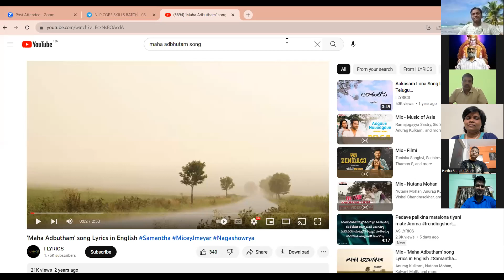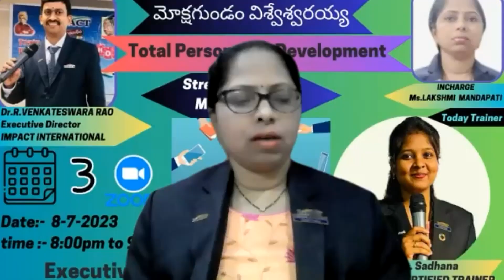Stress and Conflict Management by Impact Khathar Trainer Ms.A.Sadana in TPD training||Day-2